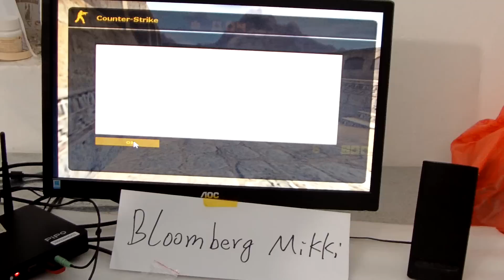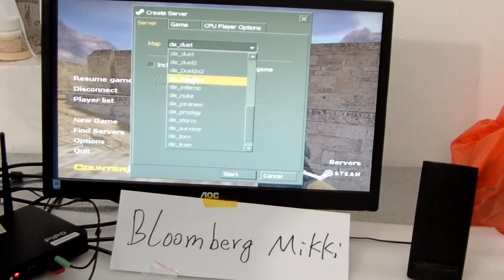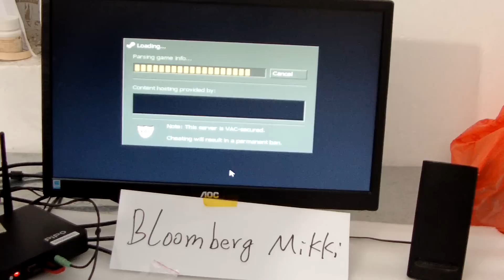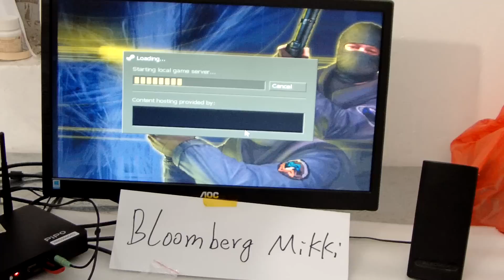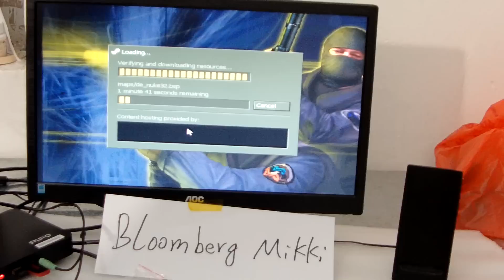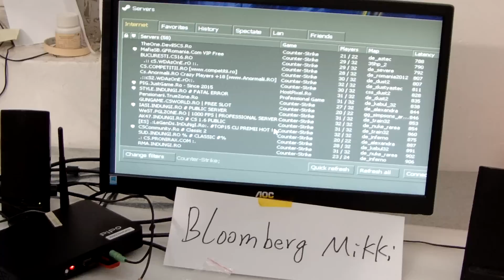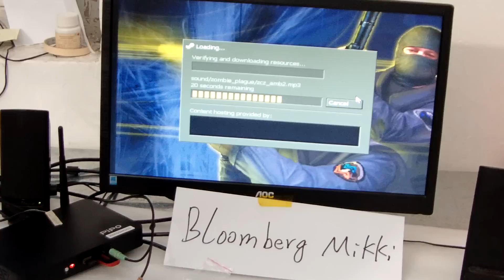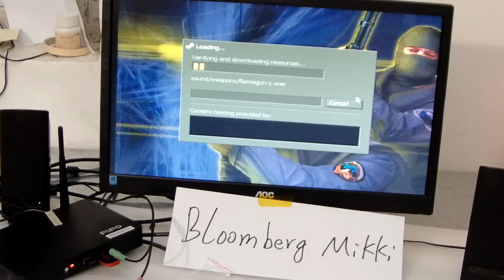PIPO X7 MINI PC Smart Media play BOX Count strike gaming test